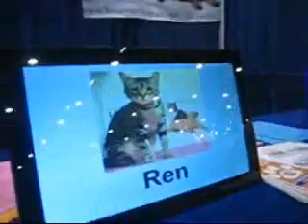Sitting next to Giant Schnauzers at the Reliant Park World Series of Dog Shows